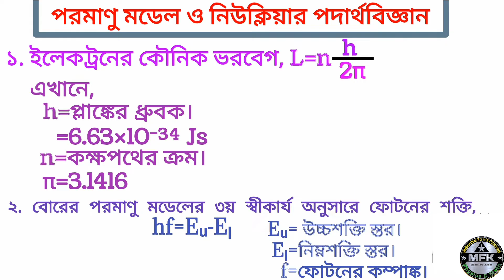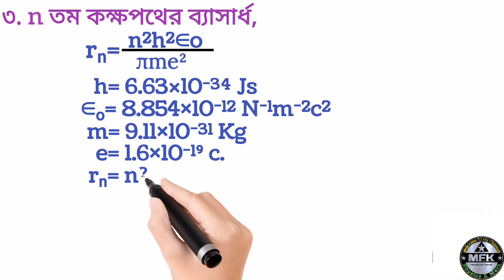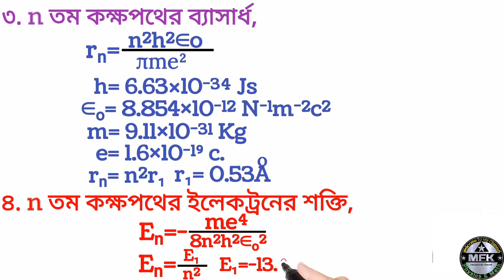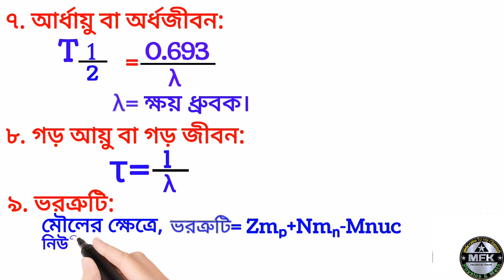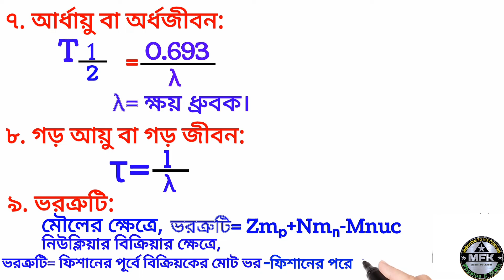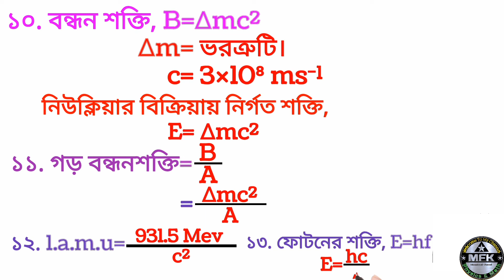পরমাণু মডেল ও নিউক্লিয়ার পদার্থবিজ্ঞানের সকল সূত্র।HSC PHYSICS 2ND PAPER.CHAPTER-9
পরমাণু মডেল ও নিউক্লিয়ার পদার্থবিজ্ঞান
পরমাণু মডেল ও নিউক্লিয়ার পদার্থবিজ্ঞান one shot cq
পরমাণু মডেল ও নিউক্লিয়ার পদার্থবিজ্ঞান one shot mcq
পরমাণু মডেল ও নিউক্লিয়ার পদার্থবিজ্ঞান apurbo physics
পরমাণু মডেল ও নিউক্লিয়ার পদার্থবিজ্ঞান mcq
পরমাণু মডেল ও নিউক্লিয়ার পদার্থবিজ্ঞান medical admission
পরমাণু মডেল ও নিউক্লিয়ার পদার্থবিজ্ঞান cq
পরমাণু মডেল ও নিউক্লিয়ার পদার্থবিজ্ঞান admission
পরমাণু মডেল ও নিউক্লিয়ার পদার্থবিজ্ঞান acs
পরমাণু মডেল ও নিউক্লিয়ার পদার্থবিজ্ঞান ঢাকা বোর্ড
 ২০২৩
🔬💥 Dive into the captivating world of Nuclear Physics in our latest video! Ever wondered how the smallest particles create the building blocks of everything around us? Join us as we unravel the mysteries of atom structures, fission and fusion, and the forces that keep them together! 💡💣 Discover the powerful applications of nuclear technology from energy generation to medical breakthroughs. Whether you're a science buff or just curious about the universe, this video is packed with engaging explanations and stunning visuals. Join us in split-second cosmic wonders!